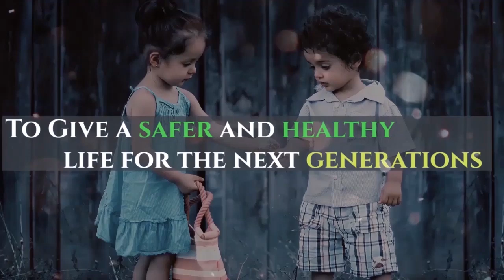Driverless Electric Truck - Volvo VERA Autonomous Truck